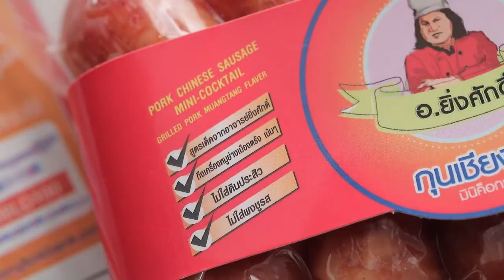'นานา' VS 'เท็ดดี้' เป่ายิงฉุบทำเมนู ซีซ่าสลัดกับแอนโชวี่เบรดสติ๊ก l FOOD FIGHTO l EP.108 [1/3]